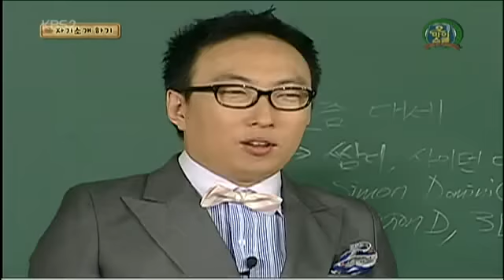101030 SHINee 珉豪 - 萬幸 rap ver. + dance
轉自에비스타☆@shakizi